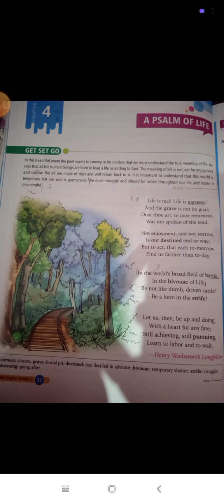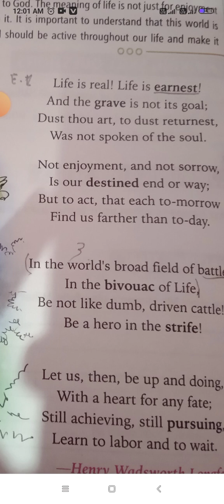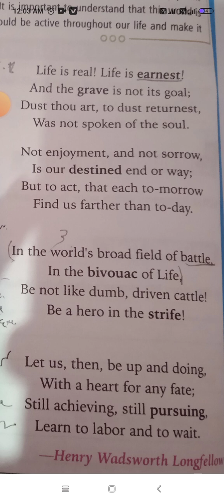A Psalm of life-Henry Wadsworth Longfellow ..Hindi explanation